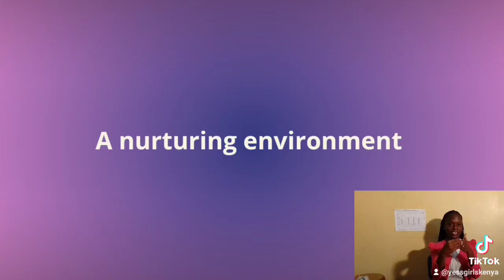Day3 @WAGGGS_world @yessgirlsmovement-wagggs IWD2024 WelcomeToMyWorld InspireInclusion